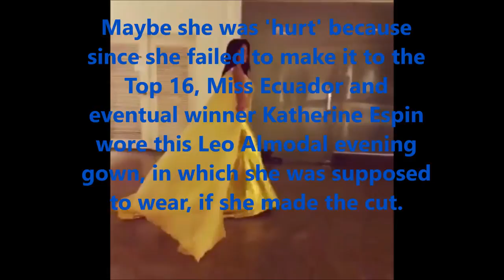Miss Philippines leaked video Bashing Miss Earth winner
Imelda Schweighart Leaked Video Scandal bashing Miss Ecuador and Miss Earth 2016 winner Katherine Espin. Miss Philippines said Miss Earth 2016 winner is not a natural beauty and has fake nose, fake chin and fake boobs.